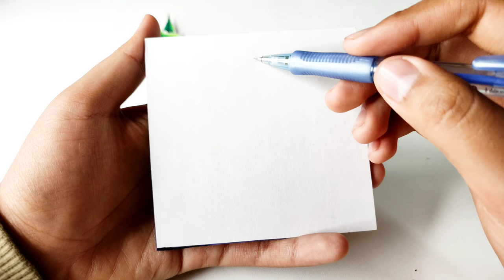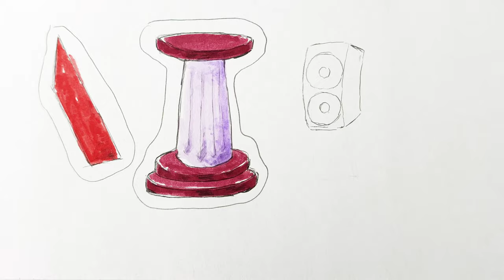Making FNF Mods - Caine 3D Drawing with Paper Layers [TADC Funk Off Reality]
Work made from layers of paper to simulate 3D, Creating based on varied inspiration...

🎸Músic:

Canción: Jonth - WHAT [Lanzamiento de NCS]

Canción: FNF Mods [TADC Funk Off Reality]